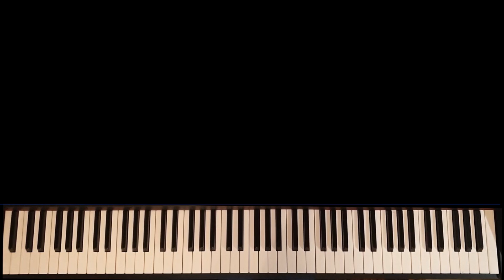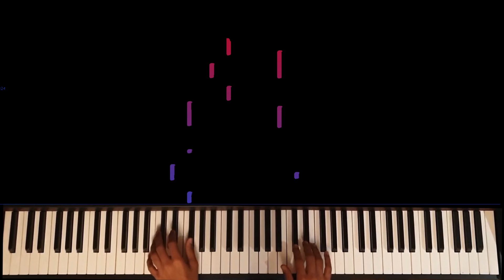Faded (Piano Cover)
A piano cover of Faded- Alan Walker.
Made Using:
Synthesia